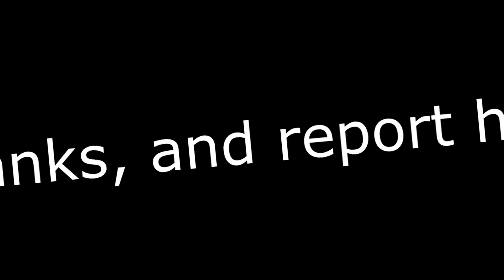BUSTED [DESC]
Yeah, so I found this clip and I thought wow thats alot like mine..
And then I realized he stole audio and my idea! Heres his channel and his video link!

OH, and btw. The pan and crop makes the sync off.